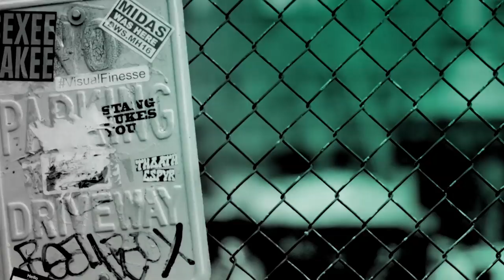Moran Atias On Her Role In The NBC Series, "The Village"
Moran Atias stars as Ava on the new NBC drama, "The Village," about an apartment building in Brooklyn that appears like any other from the outside but is quite unique inside. The people who reside here have built a bonded family of friends and neighbors. These are the hopeful, heartwarming and challenging stories of life that prove family is everything - even if it's the one you make with the people around you.